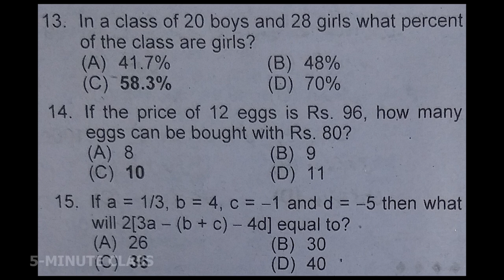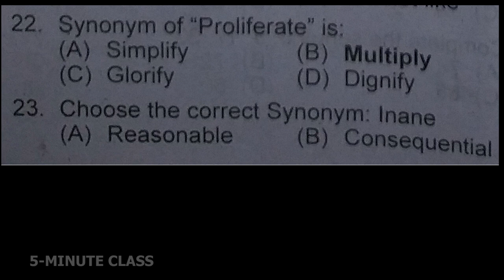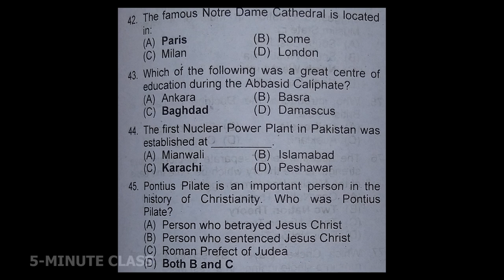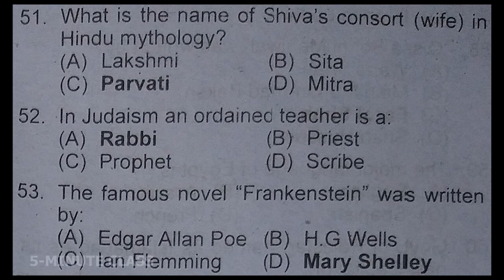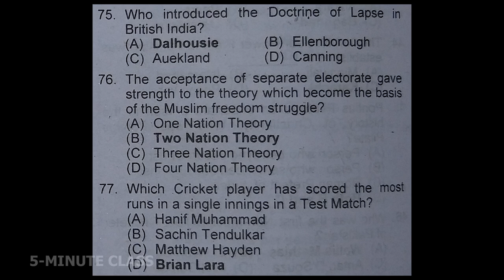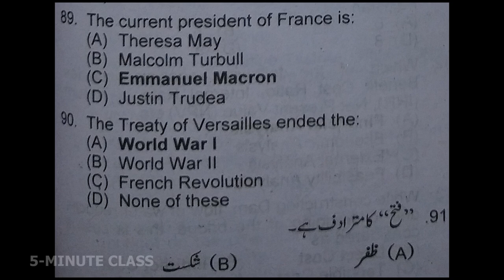Service Center Officials Past Paper | Land Record Authority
In this video we talk about:
service center officials past paper
land record authority
Solved Past Papers MCQ's

land record authority
service center jobs